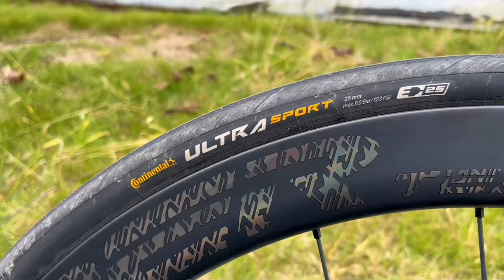The REACTO TEAM - MERIDA BIKES: A Closer Look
Join us in this exciting video as we take a closer look at the Reacto Team - Merida Bikes. Get an in-depth view of the bike's features, design, and performance, as well as expert insights and reviews. Whether you're a cycling enthusiast or simply curious about top-quality bikes, this detailed overview will give you everything you need to know about the Reacto Team - Merida Bikes.